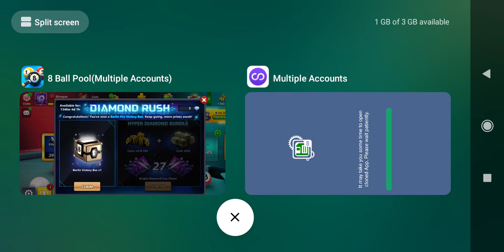Free Dubai And Berline Boxes On 22 August | Expert Cue Piece| Czar Cue | Ice Cue